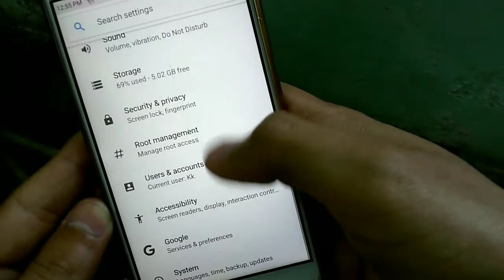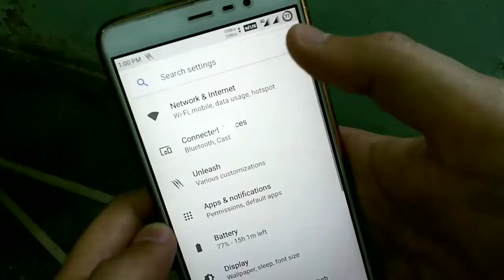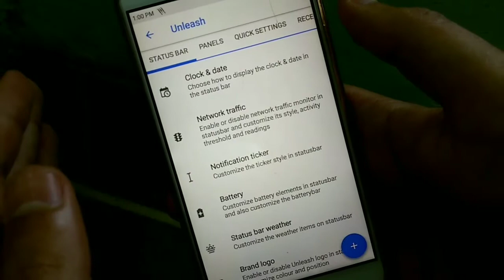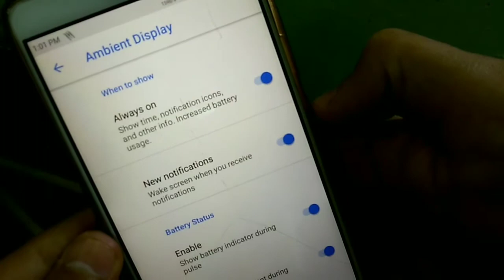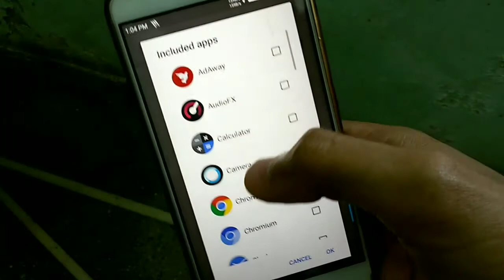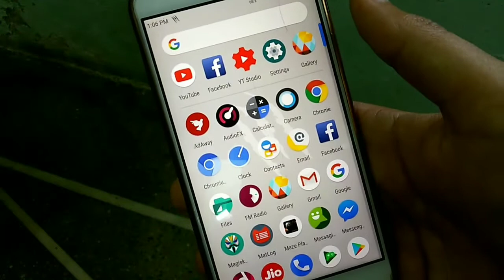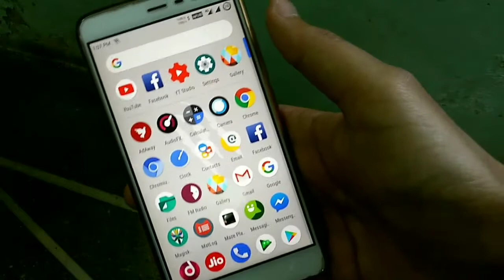New Best Battery Life ROM Redmi Note 3 Pro | Oreo 8.1 Stable | Bug Free